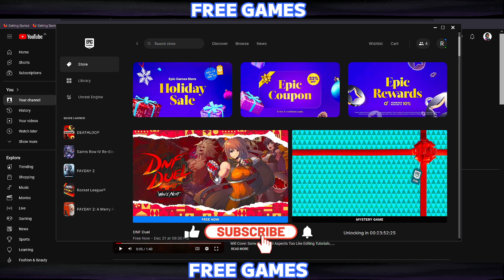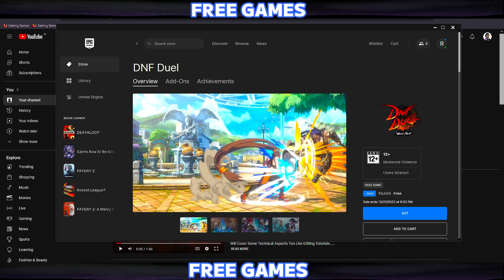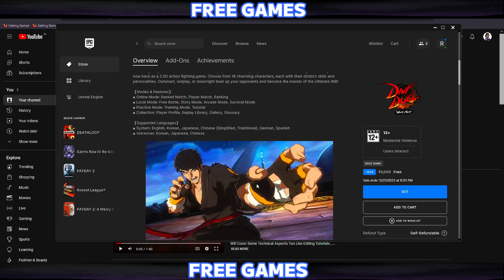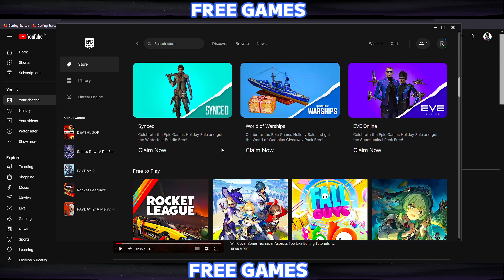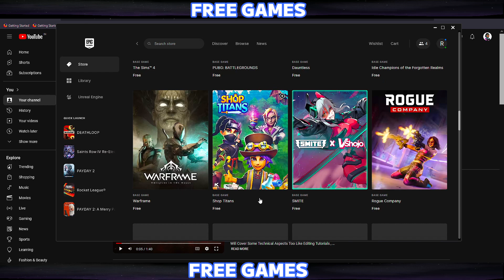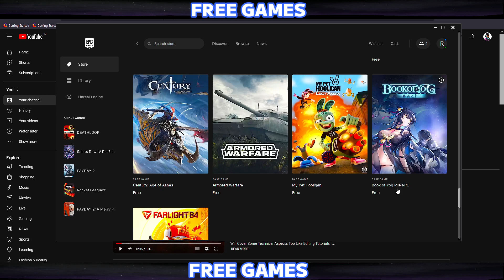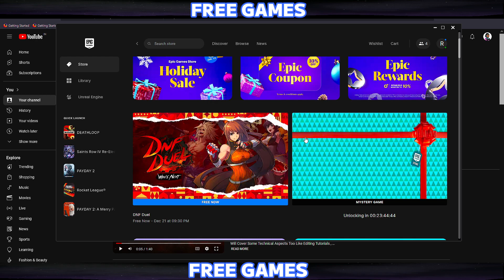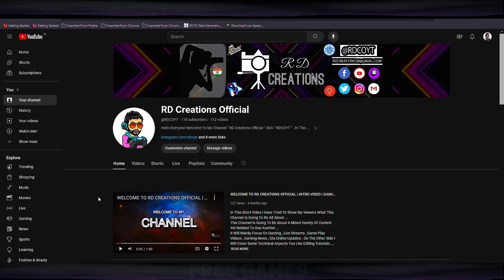2nd VERY BIG EPIC MYSTERY GAME & MORE | CLAIM THESE GAMES FREE FOR LIFETIME | GAMING NEWS | @RDCOYT​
In This Video I Have Informed You About Some Games That Are Currently Free On Some Websites And Game Stores .

💲 UPI ID : rdcreations@upi

🔔NOTE DISCLAIMER🔔 :- I do this as my full-time job so donations are very much appreciated, but will never be asked for. The donation money is non - refundable, please do not donate if you do not intend to donate.🙏

🔔NOTE DISCLAIMER🔔 :- There Will Be Uses Of Slang Languages . Please Use Headphones 🙏

⚠ Chat Rules 🚨
- No spoilers to a game , TV show , film or web series

⚠ Channel Rules 🚨

2)      Watch All My Content
3)      Drop A Like On All My Content
4)      Comment Down Your Views On All My Content
5)      Share My Channel And Content With Everyone
7)      Stay Active On My Chat For Better Engagement
8)      Follow Me On All Social Media Platforms
10)    Suggest And Help Me Improve My Content